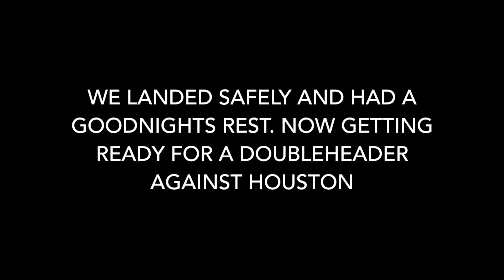Day in the life of a D1 softball student athlete by Bethaney Keen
This video shows a little sneak peak of traveling on the road and a little behind the scenes of game day.